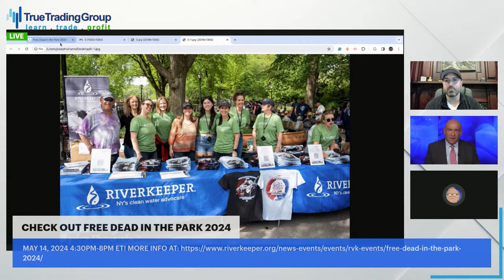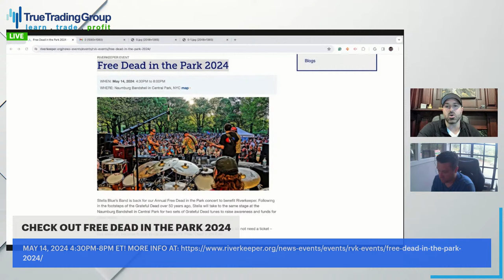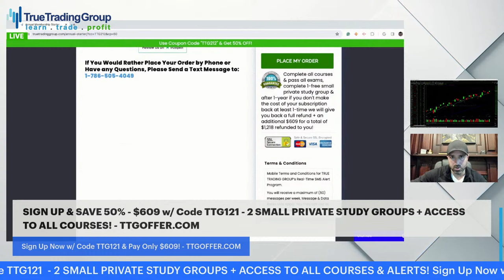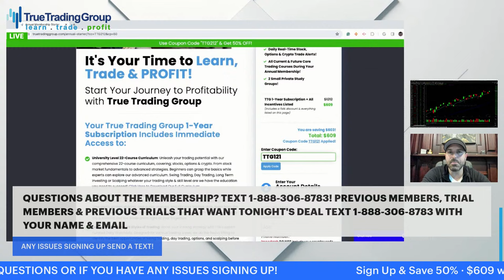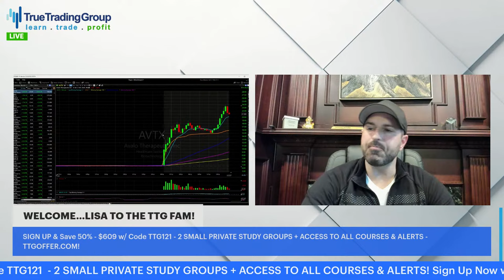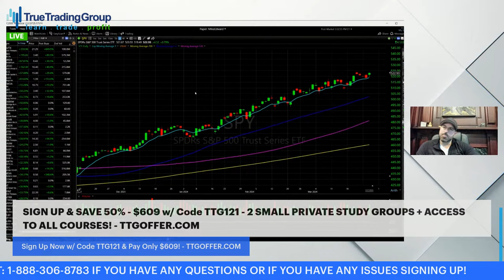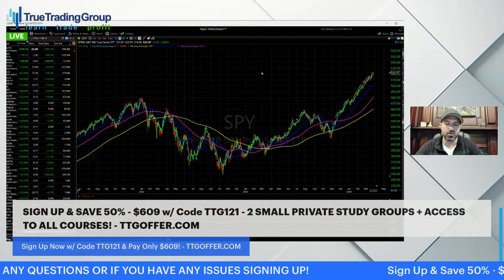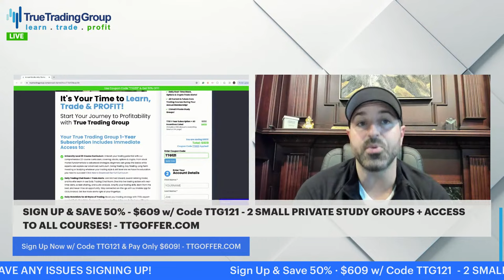STOCK MARKET LIVE: True Trading Group Breaks The Internet! Special Guest, Stock Market Recap & More!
True Trading Group WILL Break The Internet with a Stock Market Live Stream EVERY investor and trader will want to attend. If you care at all about the stock market today, the economy, macro economic events, jobs data, inflation, the Fed and what it means for your money, you need to CLEAR YOUR SCHEDULE NOW!

We'll be joined by a special guest with first-hand knowledge and experience with some of the world's foremost financial and economic minds. We ask the hard-hitting questions to get the most actionable game plan to prepare for what's about to happen in the stock market whether you're day trading, swing trading, scalping, options trading, futures trading, or long term investing LIVE @ 4:30 pm ET!

We're going over everything you need to know about the stock market this week including how to prepare for more jobs data and the latest round of GDP results. This could be the BIGGEST Opportunity to make money trading in 2024 and we'll explain exactly what that is and how you can position yourself immediately, LIVE on today's stock market live stream.

We're covering Everything you need to know about the stock market this week including the top stocks to buy now and exactly what we plan to do to make money in the stock market to capitalize on this week's huge stock market news catalysts! Get ready NOW and Join us LIVE!

Tune in to stay informed and turn market challenges into investment opportunities!

What You Will Learn:

Market Trends & Analysis - Understand the current market dynamics and what they mean for your trading strategy.

Risk Management Techniques - Learn how to protect your investments and maximize returns with effective risk management.

Key Trading Indicators - Discover the indicators that can provide you with an edge in making trading decisions.

Investment Strategies - Explore various investment strategies that can help you diversify and strengthen your portfolio.

Market Recap - A comprehensive review of today's market performance, including key takeaways and what to look out for in the coming days.
Why Watch?

Beginners in the Stock Market will learn important strategies, lessons & insights for the stock market today as they gain valuable insights from True Trading Group's head trader Michael Edward Perinotti.

Interactive Trading & Investing Q&A: Have your stock market, trading and investing questions answered live on YouTube and interact with fellow traders.

Stay Informed: Keep up with the latest market trends and strategies to make informed trading decisions.